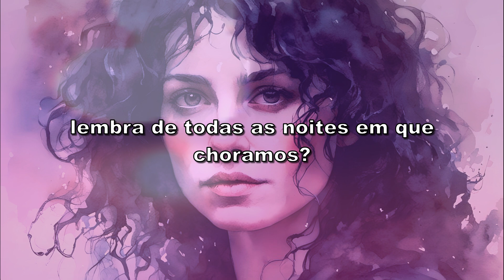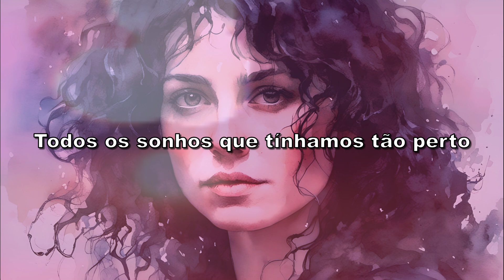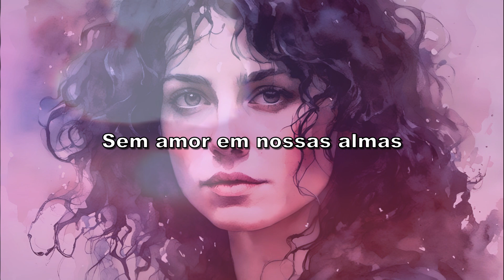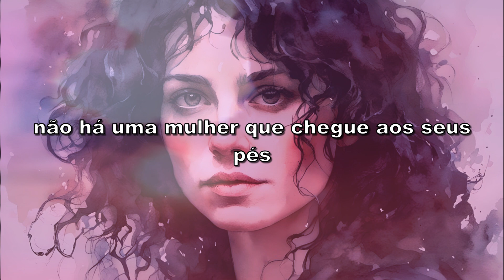The Rolling Stones - Angie (Tradução)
Tradução da música Angie com a banda The Rolling Stones!